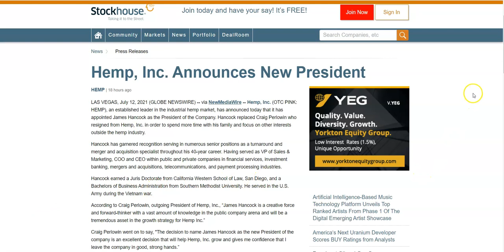| Hemp Inc Announces New President | HEMP STOCK | Buy, Sell or Hold???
In this video, we review an article regarding Hemp Inc & their newly appointed President.